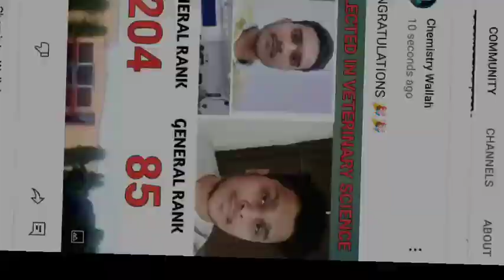VACANT SEATS POSITION FOR OUAT 2022 COUNSELING FOR 3 NOVEMBER